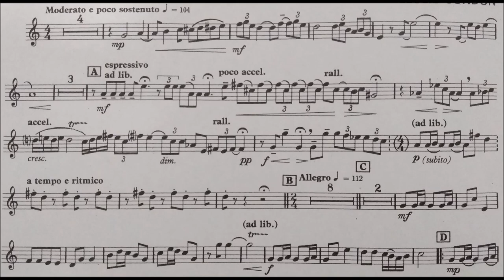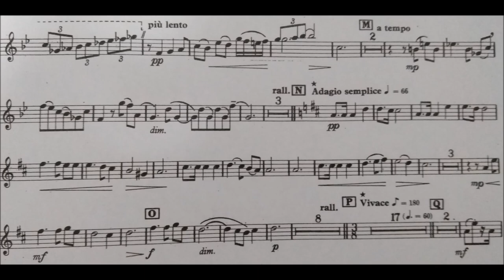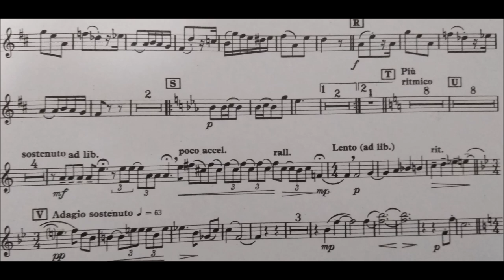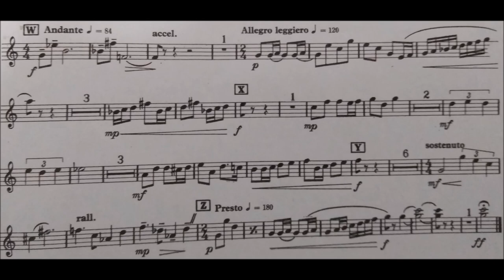Swiss Rhapsody for FLUGEL HORN / Leslie Condon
Flugel soloist : Sebastien Rousseau
with Brass Band BUIZINGEN